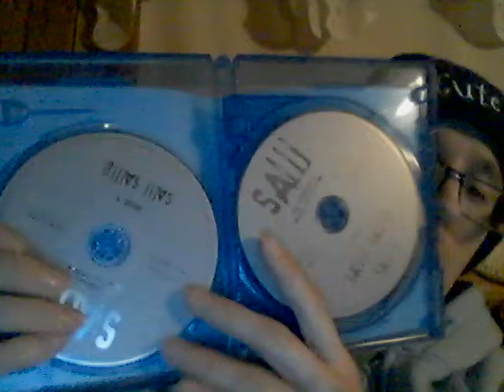Energy Drink Show 2-3-21!